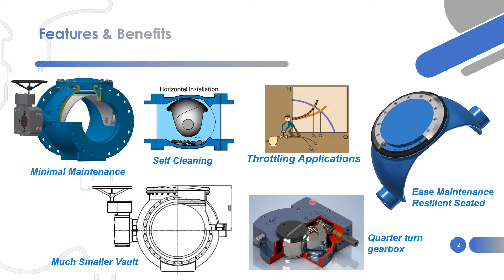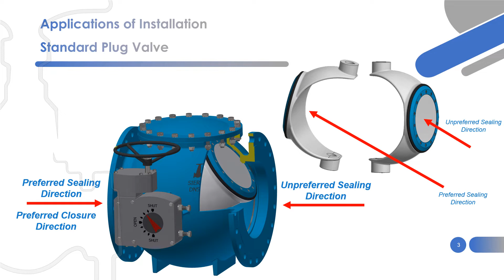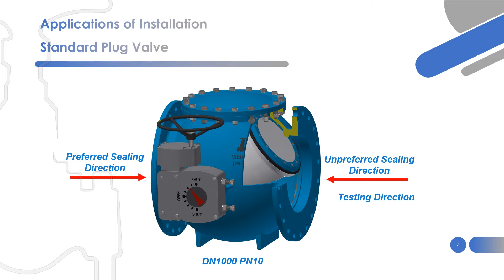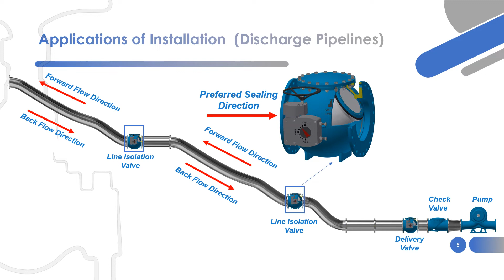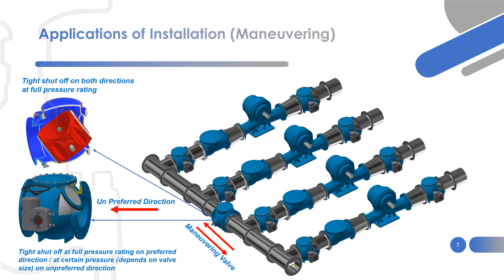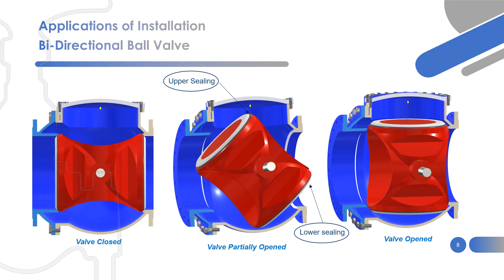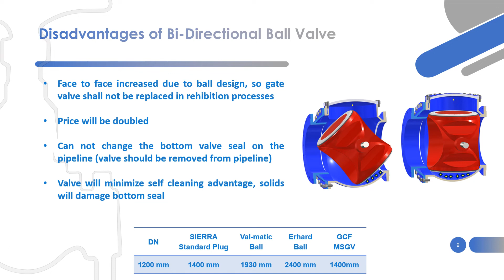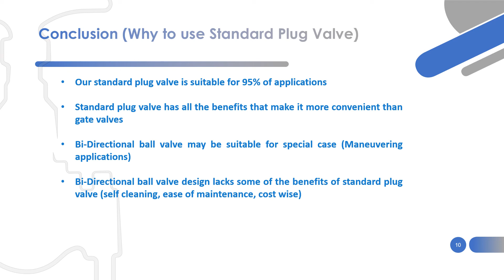Plug Valves Presentation PART 2